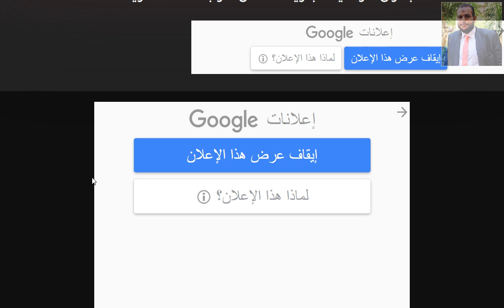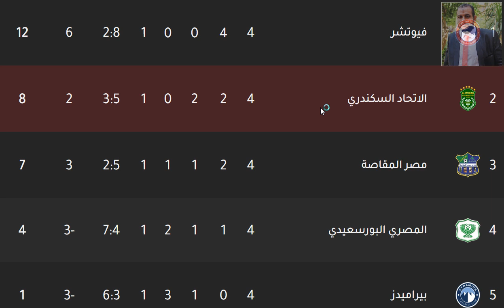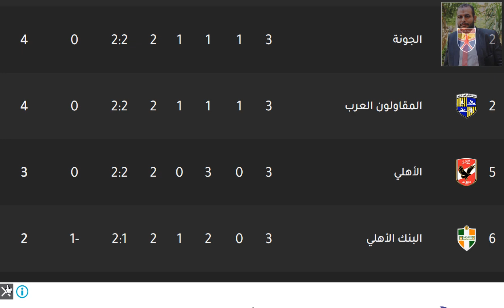ترتيب كاس الرابطة المصرية وترتيب الهدافين ونتائج اليوم الاربعاء 26-1-2022 الجولة 4 - تأهل فيوتشر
قرعة المجموعات كاس الرابطة المصرية للمحترفين | موعد كأس الرابطة 2022 🔥
بث مباشر قرعة كأس الرابطة المصرية كاس الرابطه المصري كأس الرابطة مصر
نتائج قرعة بطولة كأس رابطة الأندية المصرية المحترفة لكرة القدم 2022
قرعة كاس الرابطة المصرية اليوم مجموعه كاس الرابطة مواعيد مباريات كاس الرابطة ومجموعة الاهلي والزمالك
كل مباريات المصري البورسعيدي في كاس الرابطة المصرية
مباريات الزمالك القادمة في كأس الرابطة. موعد ونظام البطولة موعد مباريات الزمالك في كاس الاندية المصرية
رابطة الاندية المصرية
مجموعة الاهلي في كاس الرابطة المصرية
مجموعة بيراميدز في كاس الرابطة المصرية
مجموعه الزمالك في كاس الرابطة المصرية
موعد انطلاق بطولة كأس الرابطة الاندية المصرية موعد مباريات الاهلي في بطولة كأس رابطة الاندية المصرية موعد قرعة بطولة كاس الرابطة للاندية
كاس رابطة الاندية المصرية
قرعة كاس رابطة الاندية المصرية
مباريات الزمالك في بطولة كاس الاندية المصرية موعد مباريات الاهلي في بطولة رابطة الاندية المصرية
مباريات الاهلي . مباريات الزمالك . مباريات بيراميدز . مباريات الاتحاد السكندري . مباريات سموحة
مباريات غزل المحلة . مباريات المصري البورسعيدي
مباريات الاسماعيلي .
نتائج قرعة كأس رابطه الانديه المصرية ونظامه و مواعيد مباريات ومجموعة الاهلي الاقوي 🔥🔥2022
موعد كاس الرابطة المصرية
كاس الرابطة المصرية 2022
بث مباشر لمبارايات كاس الرابطة المصرية
بث مباشر قرعة كاس الرابطة المصرية

ترتيب كاس الرابطة المصرية وترتيب الهدافين ونتائج اليوم الاربعاء 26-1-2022 الجولة 4 - تأهل فيوتشر الي نصف النهائي - هزيمة المصري البورسعيدي امام فيوتشر - فوز فيوتشر علي المصري البورسعيدي - تعادل الاتحاد السكندري سلبيا امام مصر المقاصة - تعادل مصر المقاصة امام الاتحاد السكندري - تعادل ايسترن كومباني امام بيراميدز - تعادل بيراميدز امام ايسترن كومباني في الجولة الثالثة الجولة 3 من بطولة كاس الرابطة المصرية 2022